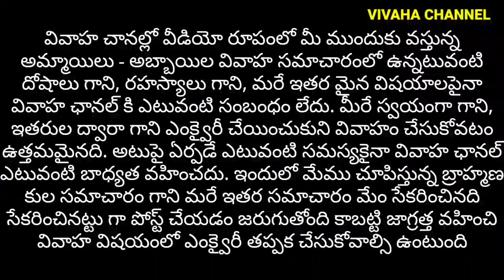వీడియో నెంబర్ 240